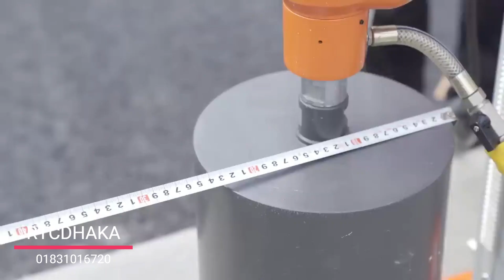Best quality Diamond Core Drilling Diamond | Concrete Core Drilling Machine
额定输入功率 Input power:  1500W
额定电压 Rated voltage : 110 /220/240V
额定频率 Frequency 50Hz
空载转速 No load speed 3450/1800/950 r/min
包装尺寸 Package Size 49.5X29X38cm
台/箱 Pcs/Carton : 2 台PCS
净重/毛重 N.W/G.W 19/20KG